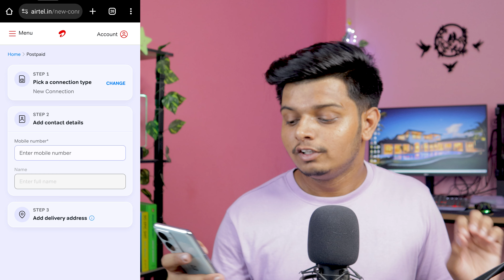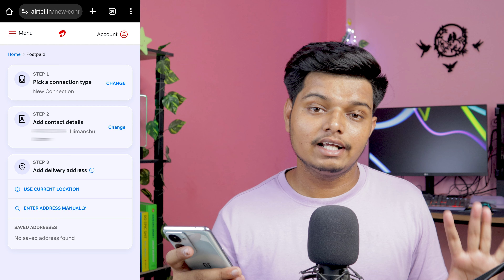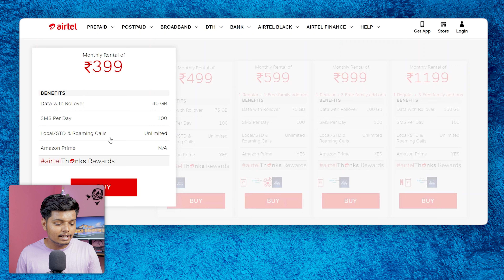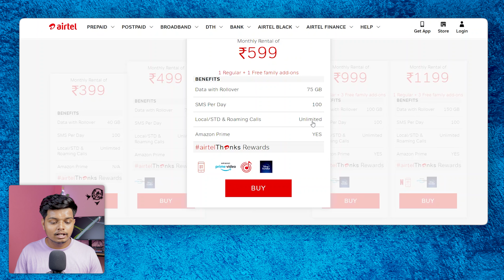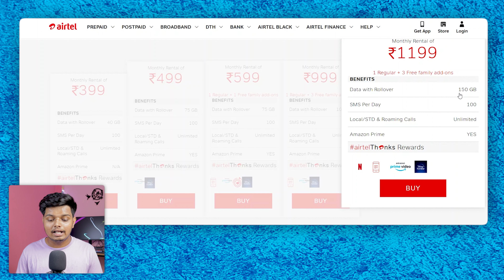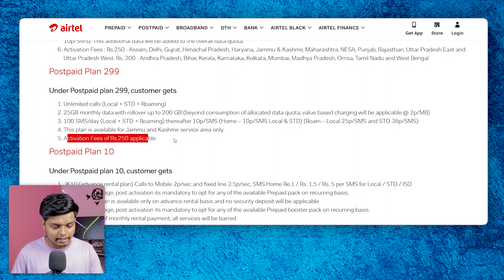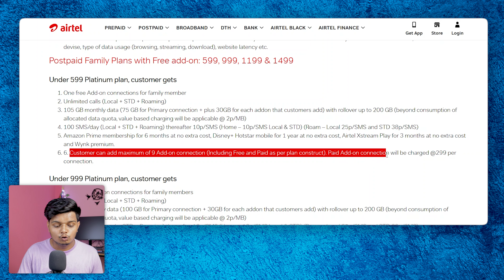Airtel Postpaid Sim Online Order Process | Airtel Postpaid Plans [ Detailed Explained ]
In this video i have explained each and everything about AIRTEL POSTPAID from buying a new sirtel postpaid sim online to explaining all the postpaid plans including family postpaid plans in details with their hidden terms and conditions.